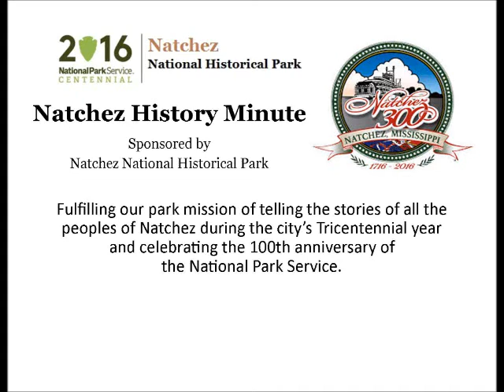Jul 9 Port Hudson Surrenders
Ray Pilgrim presents a Natchez History Minute about the surrender of Port Hudson on this day, July 9 in 1863.  The fall of the small river port opened Union navigation on the Mississippi River from its source to the Gulf of Mexico.